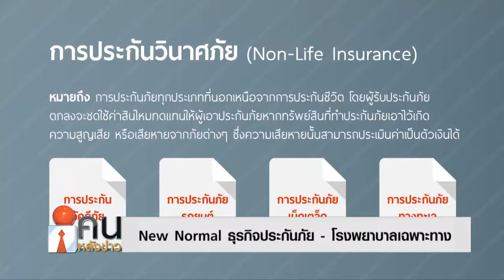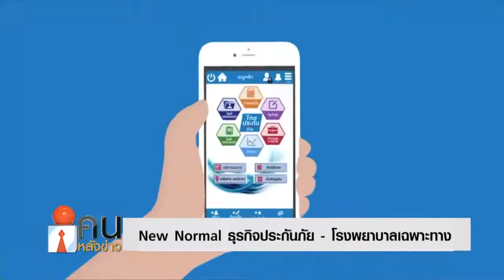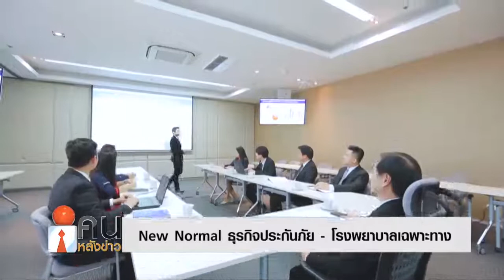New Normal ธุรกิจประกันภัย - โรงพยาบาลเฉพาะทาง